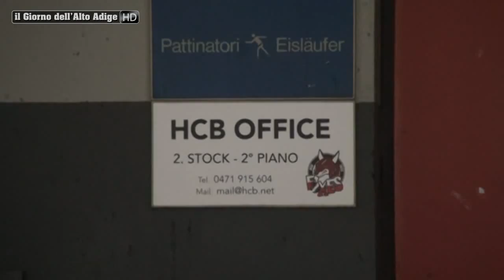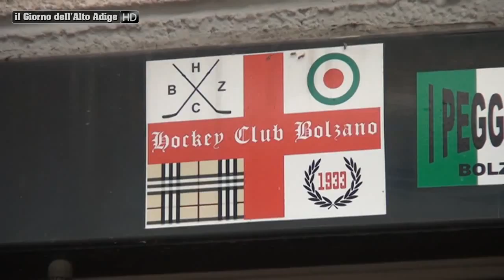Crisi HCB: il Bolzano è salvo. Ma solo a parole